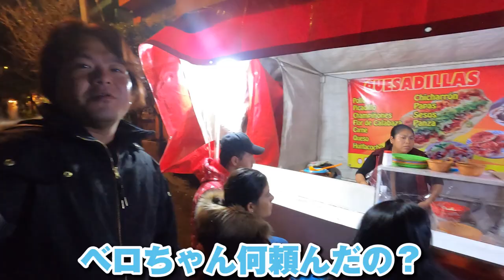【簡単】メキシコ本場でのタコスの作り方がハンパなかった！サボテン入り